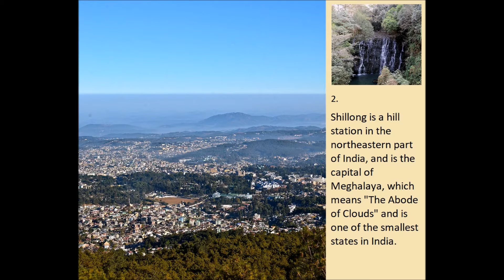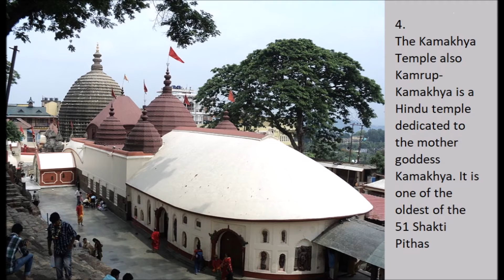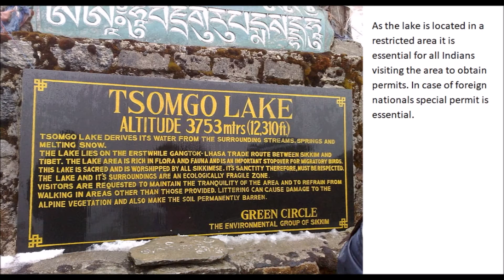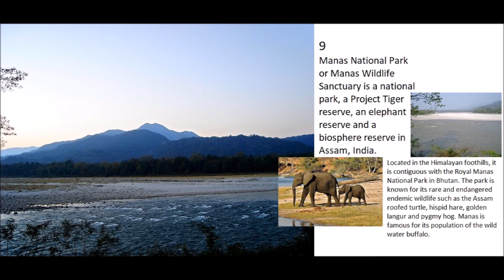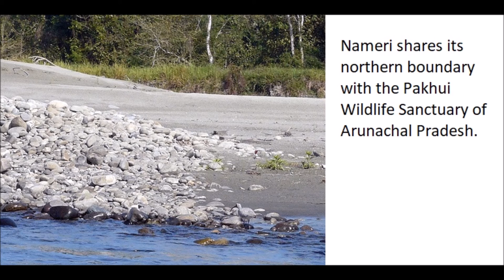AWESOME NORTHEAST INDIA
Top 10 awesome places to visit in NORTHEAST INDIA
Awesome Northeast